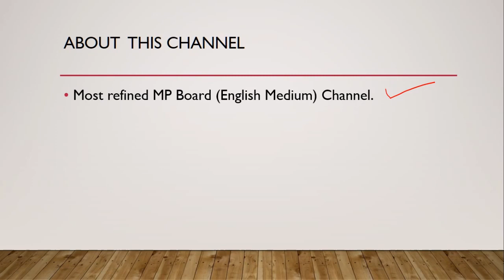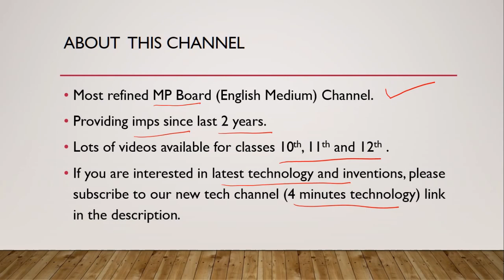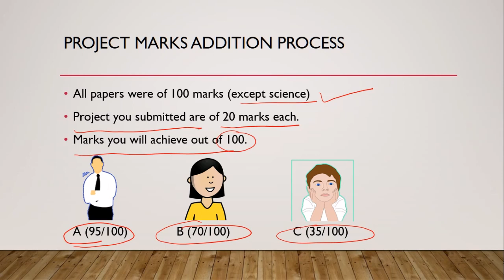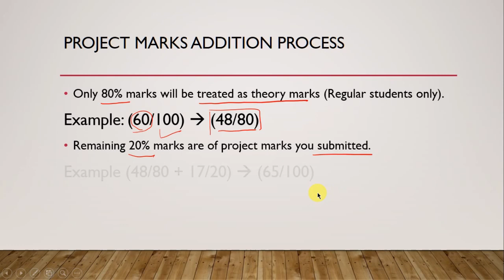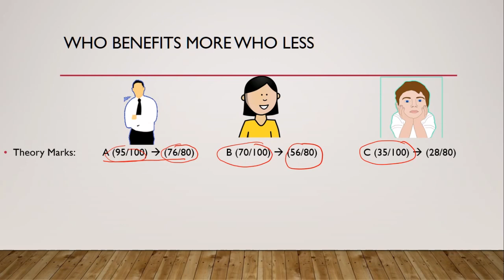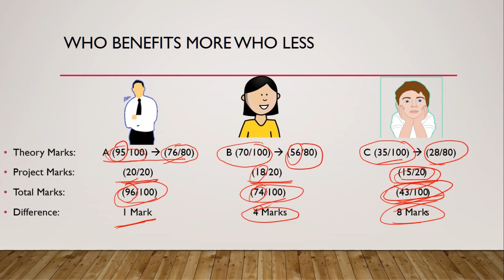How will class 10th project marks added in MP Board 2020 | कक्षा 10वी प्रोजेक्ट के अंक केसे जुड़ेंगे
Best microphone for youtube